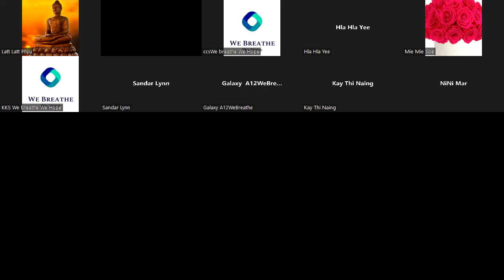Meditation Q and A 11